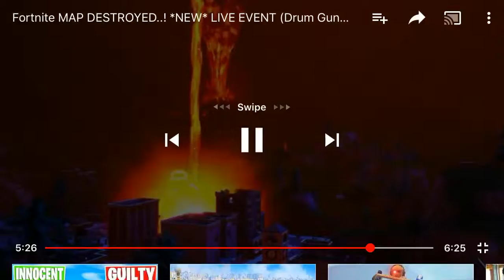Reaction to LIVE! loot lake event